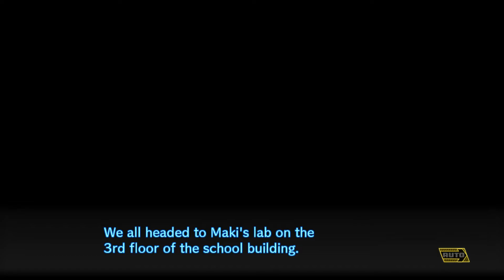Danganronpa V3: Killing Harmony (ENGLISH | Japanese Voice) Part 19 - Chapter 3 Maki True Identity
Danganronpa V3 Killing Harmony  (ニューダンガンロンパV3 みんなのコロシアイ新学期) Gameplay Walkthrough (English Subtittle With Japanese Voice / Audio) No Commentary

Danganronpa V3: Killing Harmony, known in Japan as New Dangan Ronpa V3: Everyone's New Semester of Killing (ニューダンガンロンパV3 みんなのコロシアイ新学期) is a Japanese visual novel game developed by Spike Chunsoft. It is the third main title in the Danganronpa series. It was released in Japan on January 12th, 2017 for PlayStation 4 and PlayStation Vita. It will be launched on PlayStation 4, PlayStation Vita, and Steam for PC.